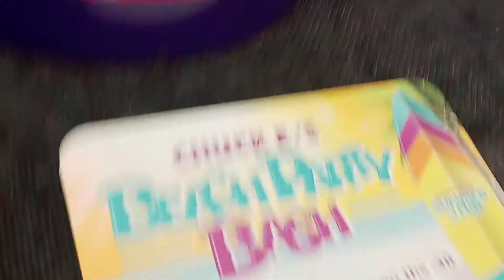Chuck E Cheese Hagerstown Maryland studio c Cappa (2021)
the last studio c Cappa to be installed